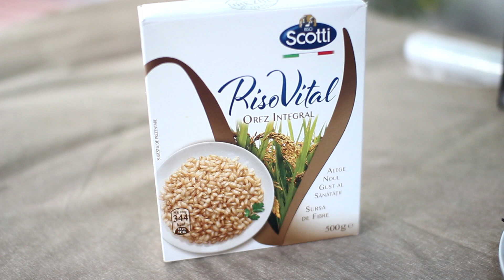File de Dorada Posata | Pesto cu Rosii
Alex Basaraba Lifestyle

Ingrediente
Dodara 1
Busuioc   cateva frunzulite
Orez integral 2 maini/80 gr

Pentru pesto:
Alune de padure       5 buc.
Usturoi                       2 catei mici
Busuioc                     o mana/20gr
Rosie fara miez        2 bucatele/ un sfert de rosie
Ulei de masline         3 linguri
Sare
Piper

Daca as putea sa descriu acest peste in cateva cuvinte, ar fi ...simplu de gatit si rapid, gustos, usor pentru digestie. Am gatit si in trecut intr-unul din video-urile postate, insa de data aceasta am ales o metoda de fierbere, care este o metoda excelenta comparativ cu o prajeala, din punct de vedere nutritiv.Un peste cu o carne bogata in proteine si slaba in grasimi, o alegere cu care nu ai cum sa dai gres.Mai multe detali poti sa gasesti in continutul video:) Succes ! O zi cat mai placuta.